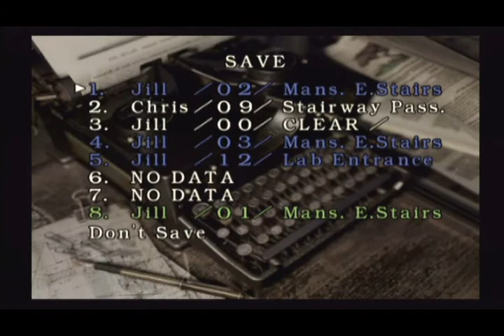RE Archives Real Survival Mode Part 6